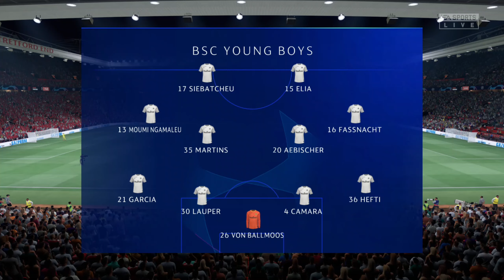FIFA 22 - Man United vs Young Boys | UEFA Champions League | Xbox One S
🔥 Watch now this FIFA 22 prediction between Manchester United vs Young Boys in UEFA Champions League, this gameplay is recorded by Noori on Xbox One S.

❗❗ This match is just a prediction in the FIFA 22 game, NOT THE REAL MATCH ❗❗

Man Utd or Young Boys ??

FIFA 22 is an association football simulation video game published by Electronic Arts as part of the FIFA series. It is the 29th installment in the FIFA series, and was released worldwide on 1 October 2021 for Microsoft Windows, Nintendo Switch, PlayStation 4, PlayStation 5, Xbox One S, Xbox One and Xbox Series X

Timestamps:

0:00 - Intro
2:30 - First Half
12:06 - Second Half

Below is match conditions.

► AI using: World Class
► Camera Type: TELE BROADCAST
► Handball: ON ( Includes PKs )

🔔 If you liked this gameplay, please leave a COMMENT and tell me what match you would like to see and you will definitely see it, until then press the SUBSCRIBE button to support me.💬